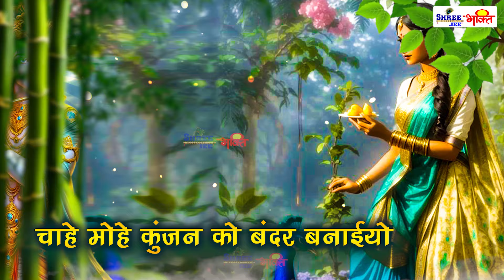राधे मोहे बृज को बनाईयो RADHA MOHE BRIJ KO BANIYO | Radha Ashtami 2024 | DHEERAJ BAWRA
Singer - Dheeraj Bawra
Music Label - Shree Jee Bhakti